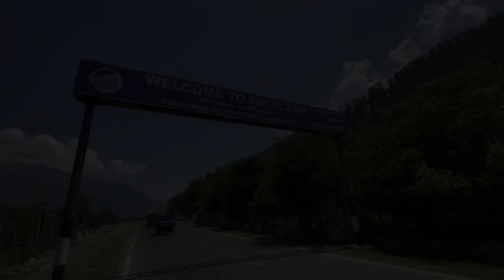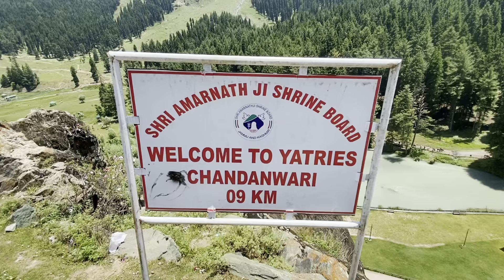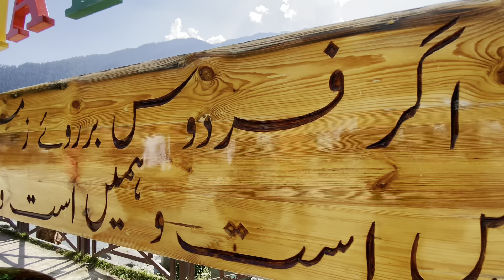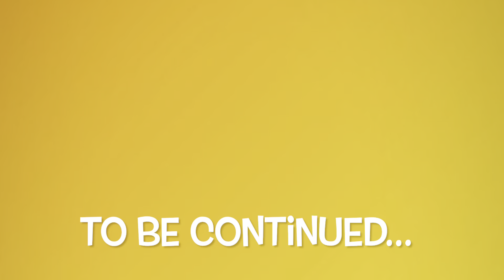Pahlgham Ride Gone Wrong 😑, Idr toh fas gy yr ☹️ Ep.2